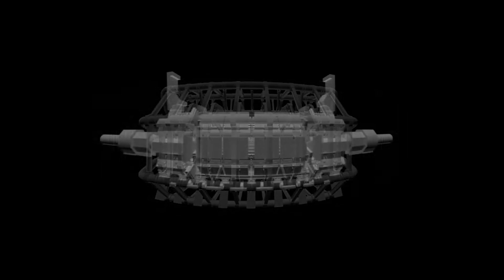Particle Detectors for a New Era: Building the ATLAS New Small Wheel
This is the story of the ATLAS New Small Wheel detectors. These new muon detectors were successfully installed in the ATLAS Experiment in 2021, following nearly a decade of design and construction, and marking a major milestone in ATLAS’ high-luminosity era.

The High-Luminosity upgrade of the Large Hadron Collider (HL-LHC) will dramatically increase the rate of collisions in the ATLAS experiment. While an opportunity for physicists to explore some of the rarest processes in the Universe, the large collision rate brings new challenges – in particular, higher radiation levels and significantly more data. The ATLAS Collaboration is adapting its experiment to deal with these challenges, upgrading all parts of its detectors with new, state-of-the-art instruments.

The Muon New Small Wheels  are the first new detectors in ATLAS specifically designed to handle high luminosity conditions. This installation of the second – and final – NSW follows nearly a decade of dedicated efforts from ATLAS members, who designed, constructed and assembled this high-tech muon detector from scratch. These new detectors will significantly expand the ATLAS experiment’s capabilities, readying us for the exciting high luminosities to come.

Video Credits:

ATLAS Collaboration: Mariana Velho

CERN: CERN Audiovisual team (Julien Ordan, Max Brice, Samuel Joseph Hertzog, Mike Struik)
ATLAS Collaboration: Katarina Anthony
TRIUMF: Damian Joseph Sheppard

Script by Mariana Velho and Katarina Anthony
Voiceover by Sascha Mehlhase